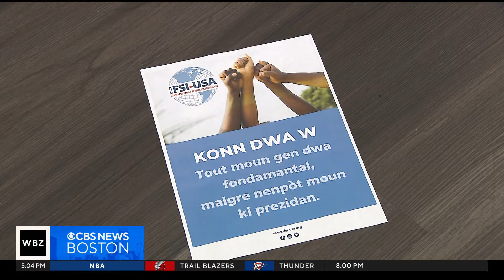Boston Mayor Michelle Wu vows to protect residents from threat of mass deportations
The Boston mayor is one of several democratic leaders vowing to fight President-elect Trump's deportation promise, saying the law is on her side. WBZ-TV's Beth Germano reports.